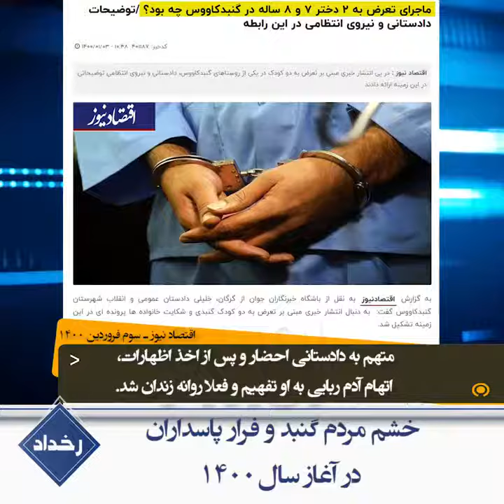رخداد ـ فوران خشم و نفرت عمومی از پاسداران در گنبد